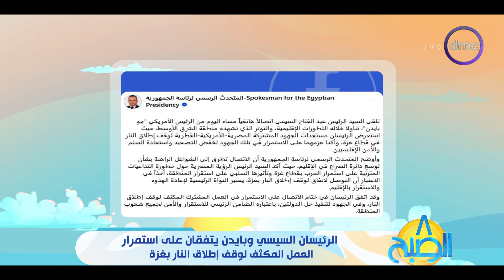8 الصبح - الرئيسان السيسي وبايدن يتفقان على استمرار العمل المكثف لوقف إطلاق النار في غزة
8 الصبح - الرئيسان السيسي وبايدن يتفقان على استمرار العمل المكثف لوقف إطلاق النار في غزة